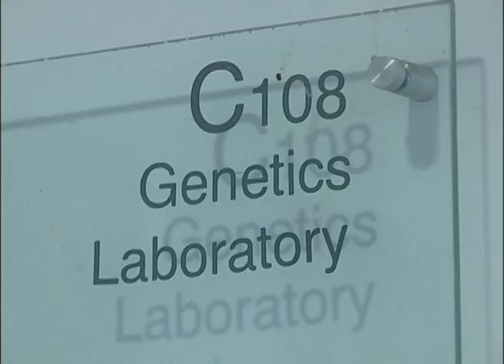Culminó este viernes la exposición Fútbol, historia de una pasión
Jorge Eduardo Toro Isaza 'Caín', exfutbolista profesional  e historiador, participó este martes 27 de septiembre del 2011 en una visita guiada al Centro de Museos de la Universidad de Caldas, en la actividad de cierre de la exposición Fútbol, historia de una pasión, del Centro de Museos de la Institución.